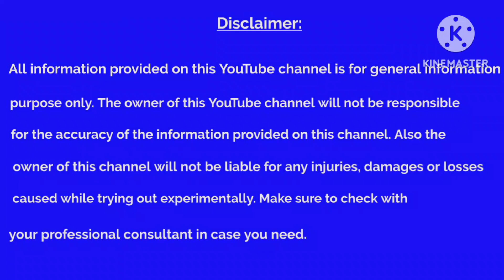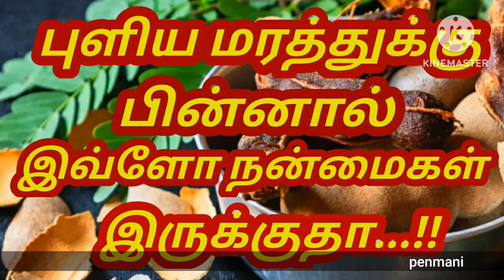புளிய மரம் தானேன்னு சாதாரணமாக நினைக்காதீங்க...!!! அவ்ளோ நன்மைகள் கொட்டி கிடக்கு...!!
பல இடங்களில் பரவலாக நாம் பார்க்கும் புளிய மரத்தில் பல நன்மைகள் கொட்டி கிடக்கிறது. அதன் பட்டை, கொட்டை, இலை, பழம், காய் என்று அனைத்தும் நமக்கு நன்மை தரக்கூடியவை...